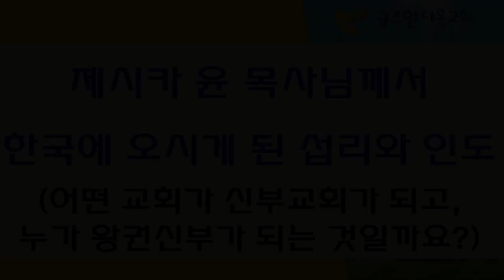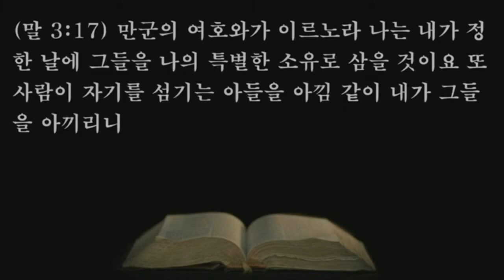제시카 윤 목사님께서 한국에 오시게 된 섭리와 인도 (어떤 교회가 신부교회가 되고, 누가 왕권신부가 되는 것일까요?)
"제시카 윤 목사 초청 집회 변경일시 안내"

4월2~3일 집회일정이 아래의 일정으로 변경되었습니다.

일시)
4월1일(토) ~2일(주일)
- 1일(토) 오후4:00
- 2일(주일) 오전11:00

강사)
- 제시카 윤 목사

장소)
- 광주안디옥교회 본당3층
(광주광역시 서구 마륵복개로 188)

참여)
- 목회자, 선교사, 성도

접수방법)
- 성명,성별,주소,연락처를 위의 메일로 보내주시거나 전화나 문자로 남겨주시기 바랍니다 (당일등록가능)
- 무료접수,숙식제공,(침낭,침구,세면도구)필수,이불제공X(침낭판매)
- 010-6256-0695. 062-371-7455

-KTX:광주송정역에서7.5Km거리. 택시로17분. 지하철로5정거장(운천역하차 후 2번 출구, 걸어서700미터)
-시외버스:광주버스터미널에서4Km거리. 택시로10분. 버스로35~40분(마을버스760,금호36,매월16,선운14)
[네이버 지도]
운천역 광주1호선 → 광주안디옥교회 (도보 길찾기)

광주안디옥교회 박영우 담임목사 올림

     1) 농협 영문명 : NONGHYUP
     2) 지점 영문명 : KUMHO WOONCHUN
     3) 지점 영문명 주소 : 131, Woonchun ro, Seo-gu, Gwangju, South of Korea
     4) 농협 SWIFT CODE : NACFKRSE
     5) 수취인 계좌번호 : 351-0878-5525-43
     6) 수취인 영문성명 : Gwangju antioch gyohoe

     1부: 오전 8시 30분
     2부: 오전 11시 00분

1. 민족 복음화와 복음통일되게 하소서
2. 예배가운데 성령의 임재와 불이 임하여 모든 성도들이 십자가 군병되게 하소서
3. 제2의 종교개혁이 이뤄지게 하소서
4. 전세계에 100만교회를 세우게 하소서

1층GS24 옆 계단 이용
[네이버 지도]